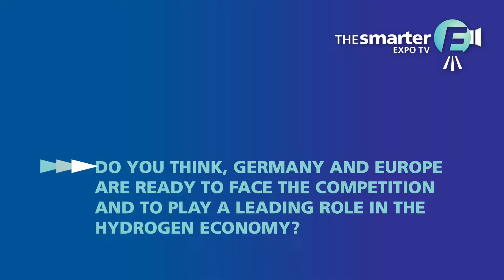Interview with Prof. Dr. Veronika Grimm, German National Hydrogen Council | The smarter E Expo TV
In this episode of the series "Voices of The smarter E Europe", Veronika Grimm from the German National Hydrogen Council talks about the transformation to a climate-neutral society and why hydrogen is needed for this. Grimm is certain that Germany and Europe will play an important role in a future hydrogen economy.

Prof. Dr. Veronika Grimm is also a member of the Board of Directors of the Center Hydrogen.Bavaria (H2.B) and Chair of Economic Theory at Friedrich-Alexander-University Erlangen-Nürnberg.